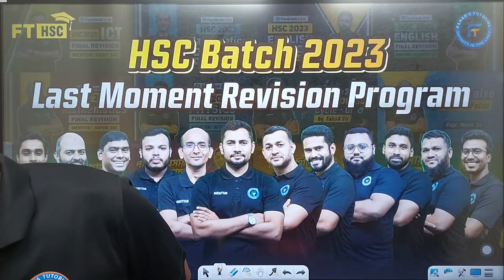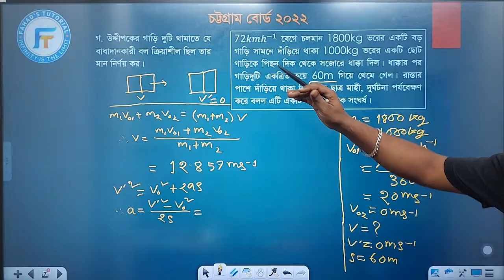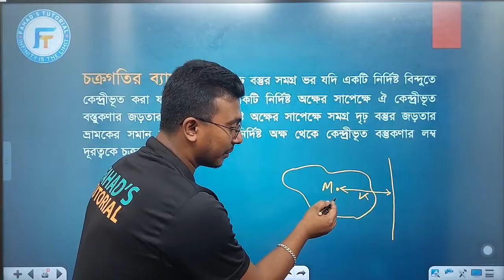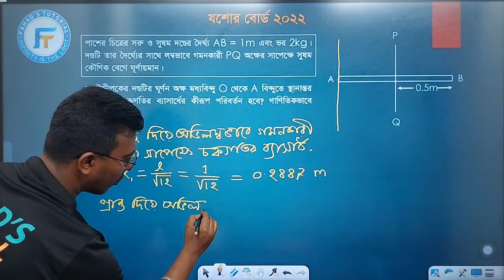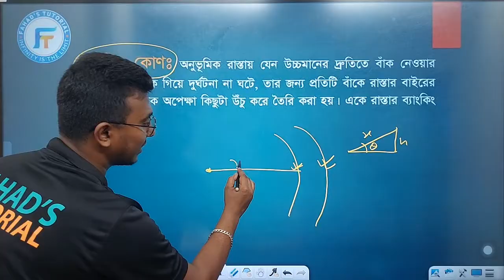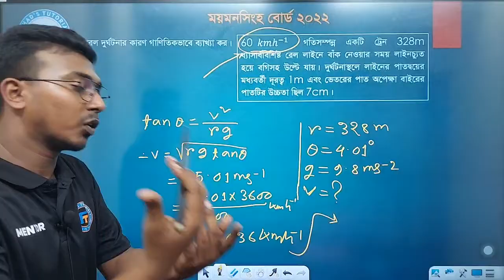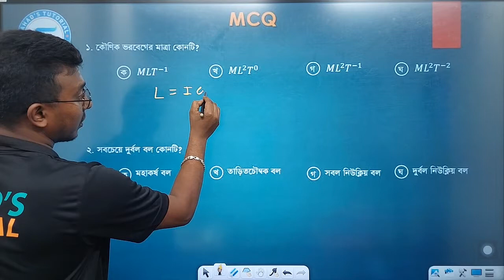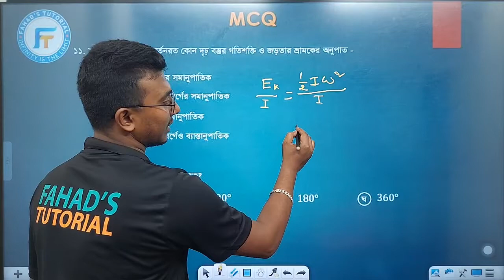নিউটনীয় বলবিদ্যা।ফিজিক্স ১ম পত্র । HSC 2023 | Bitu Edbar | One Shot | Fahad's Tutorial | HSC Physics